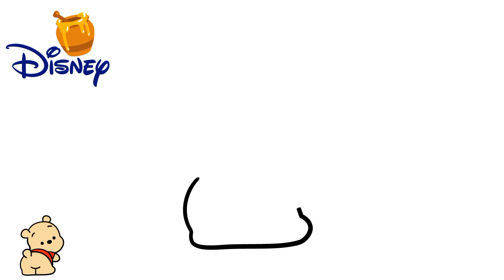🍯 COMO DESENHAR O URSINHO POOH FOFINHO 🧸 [Fácil e Rápido] ✏️✨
📦 Action Figure do Homem-Aranha. Totalmente articulado e com várias peças extras para criar a cena que quiser. Acessem o link e garanta o seu antes que acabe!

🐻 Bem-vindo(a) ao nosso canal! Neste desafio, vamos te mostrar passo a passo como desenhar o adorável Ursinho Pooh de maneira fácil e rápida. 🍯Com apenas um lápis e algumas dicas simples, você será capaz de criar um desenho encantador do Pooh em poucos minutos! ✏️✨

🆘 QUER APRENDER A DESENHAR COM EU?! 🤔

Bora desenhar com a gente e se divertir pra valer!👍🏽

Desenhetoon com Everton Cout ✏️